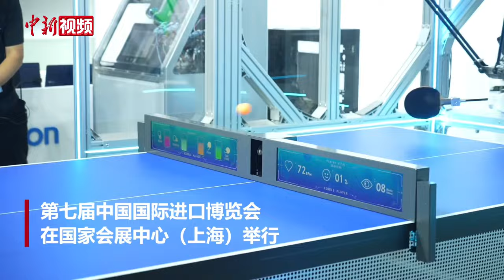【第七届进博会】乒乓球世界冠军亮相进博 展开人机乒乓PK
11月6日，第七届中国国际进口博览会正在国家会展中心（上海）如火如荼地举行中。记者注意到，欧姆龙此番再携“明星展品”FORPHEUS乒乓球教练机器人亮相，并邀请乒乓球世界冠军牛剑锋进行人机互动PK。在亲身感受这款乒乓球教练机器人的技术与性能后，牛剑锋表示，通过这次和机器人的PK，让她感到非常惊喜，“随着时代的发展，我们现在乒乓球训练已经可以用机器人当做陪练了，还是非常的惊喜。我认为机器人做陪练可以针对不同的人群，起到一个辅助的作用。如果后期我们的机器人还能有更高阶的发展，能把技战术的一些难点加进去的话，可能对专业运动员也能起到非常好的一个辅助作用”。